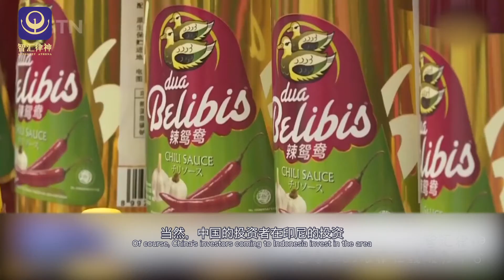印尼衰退Indonesian economist: Within five years, Indonesia will be a leader in the digital economy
Indonesian economist: Indonesia will be a leader in the digital economy within five years, i.e. by 2025